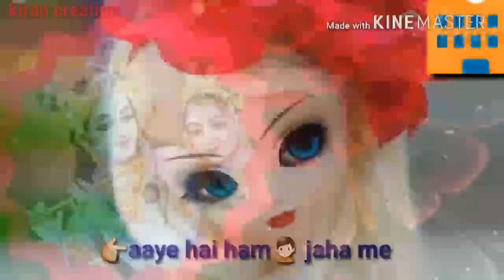Iss jaha ki nhi hai meri aankhe status video #